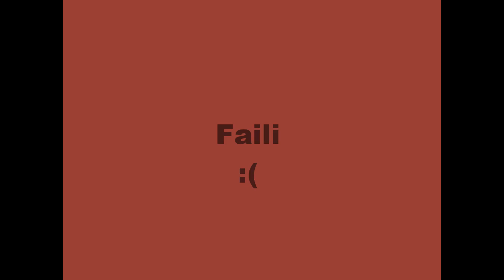KondonTeam Skate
Njā es ar draugu izdomājam uztaisīt skeit vidjiku ! :) Ceru, ka jums patīk :)